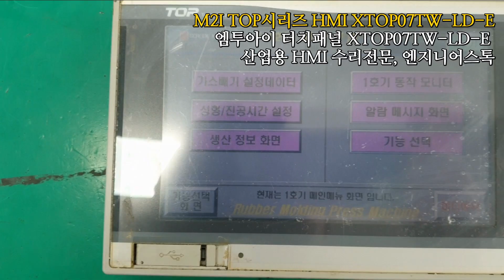M2I 엠투아이 HMI XTOP07TW-LD-E / 화면불량 엠투아이 터치패널 XTOP07TW-LD-E 전원테스트영상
전원부쪽 불량소자 확인되어 교체 진행했구요.
전원테스트결과, 정상적으로 동작되는것을 볼 수 있었습니다.